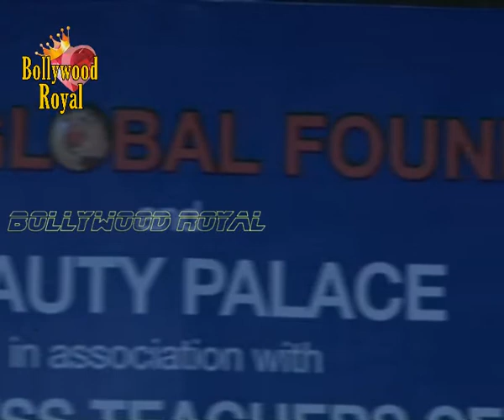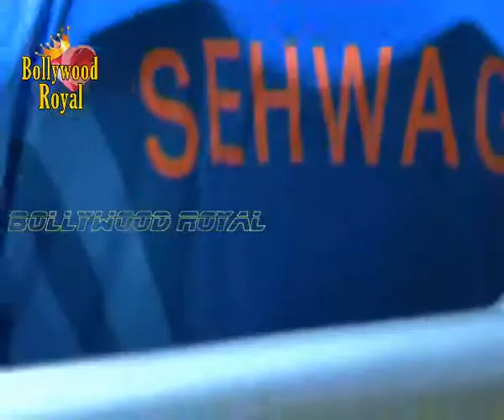Gurpreet Kaur Chaddha & Rayed Merchant felicitate Teachers with celebrities 2